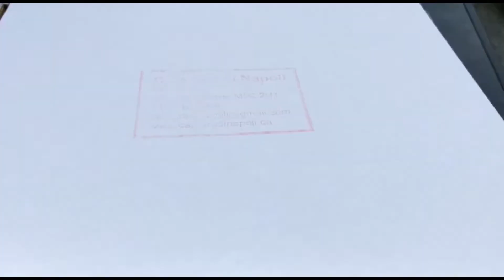ORO DI NAPOLI CAFE TORONTO PIZZA REVIEW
This place has been my favourite pizzeria even before I started doing the videos, The name means GOLD OF NAPLES and that it is Fantastic, everything from dough sauce cheese and basil this is a fantastic pizza, They have 2 locations and both good excellent scores